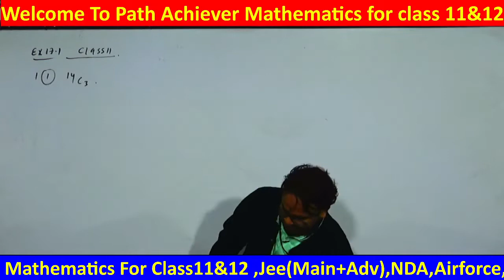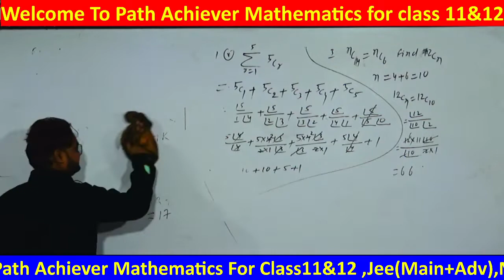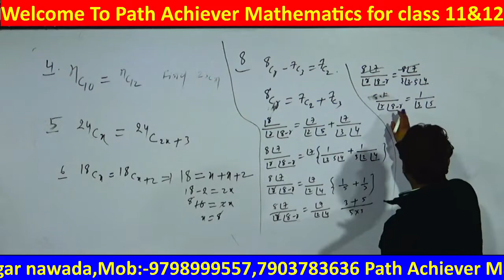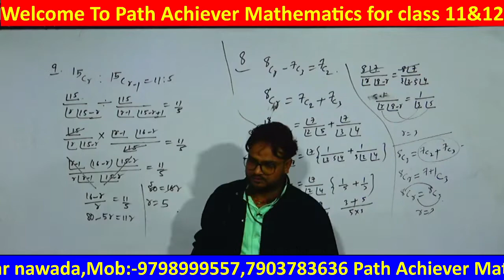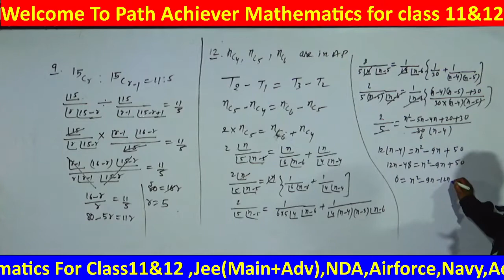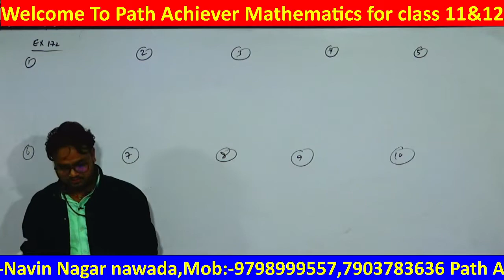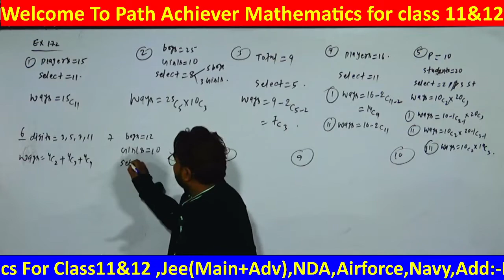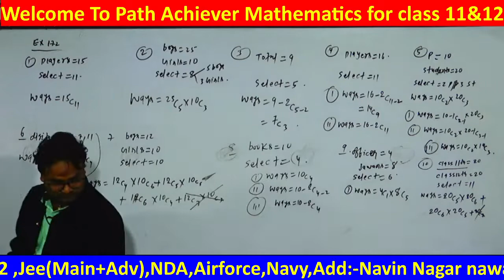chapter~cominaation class11||RD SHARMA||EX:-17.1,17.2